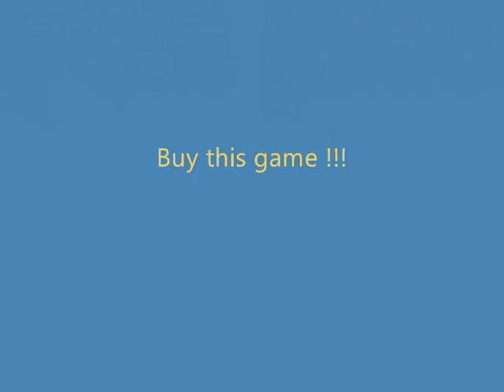The Club Gameplay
Me playing the club, its a beast of a game, enjoy and merry christmas :)

Copyright and ownership go to The Jam and Polydor Records for the use of the song 'Going Underground'